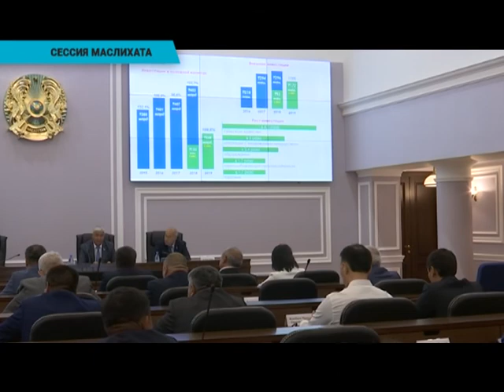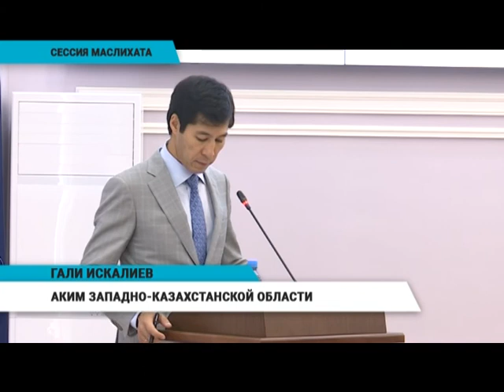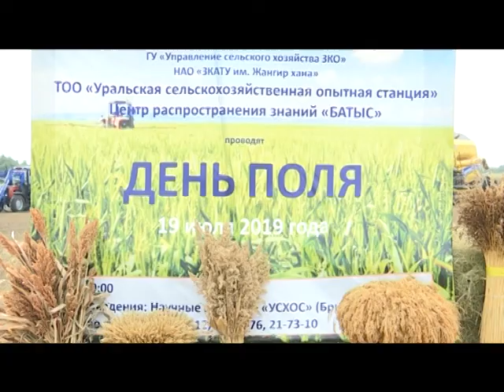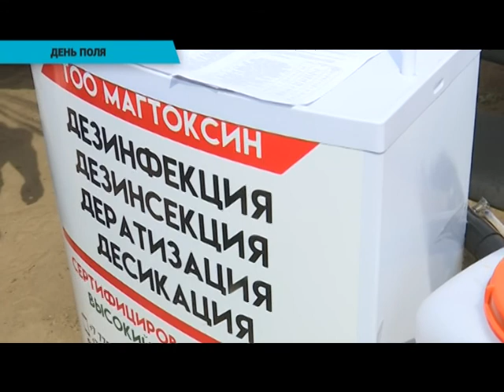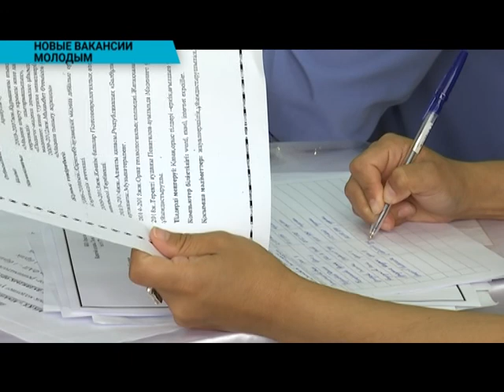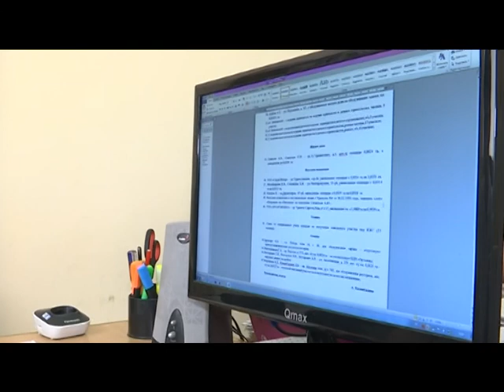Вечерние новости (19.07.2019)